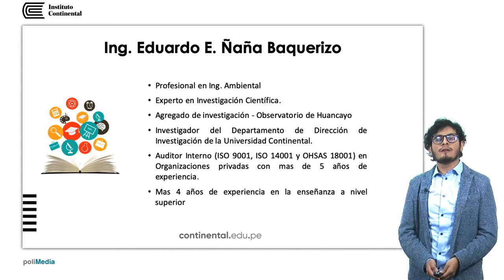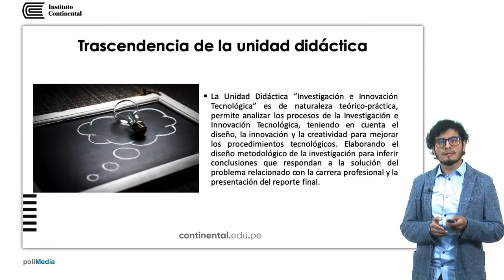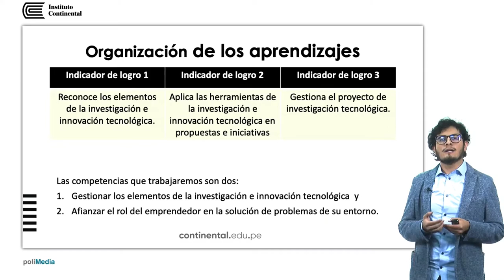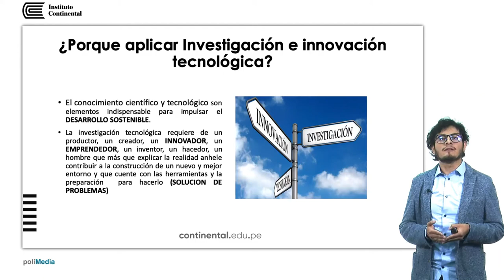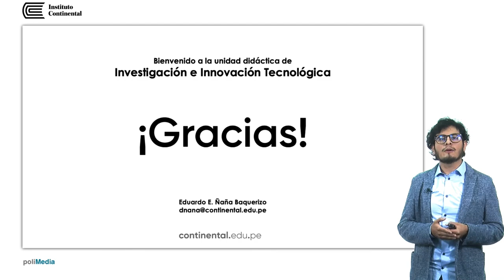Investigación e innovación tecnológica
Eduardo Ñaña Baquerizo docente de la Unidad Didáctica